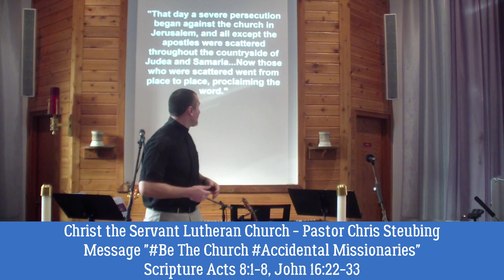Message "BeTheChurch AccidentalMissionaries" March 22, 2020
Livestream Sermon from Sunday, March 22nd.